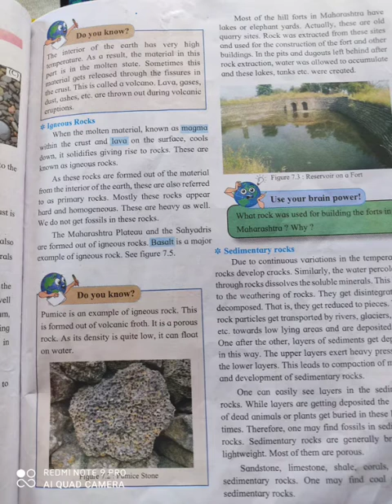class6th Geography 7 Rocks and Rock Types (part-2)